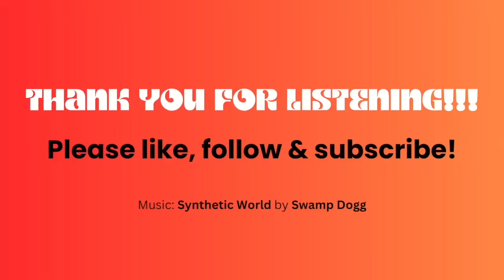Roseanne goes off on Taylor Swift.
Clip from The Roseanne Barr Podcast #34 Tom MacDonald vows to make Roseanne the next Rap God